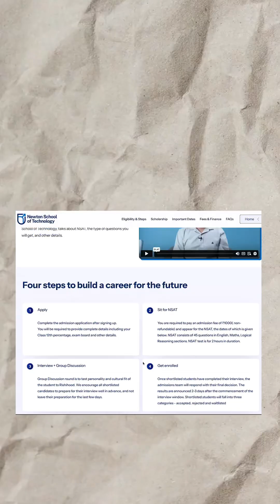Newton School of Technology | New gen university founded by alumni of IIT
Newton School of Technology in collaboration with Rishihood University has launched India’s first 𝗕𝗮𝗰𝗵𝗲𝗹𝗼𝗿’𝘀 𝗗𝗲𝗴𝗿𝗲𝗲 𝗽𝗿𝗼𝗴𝗿𝗮𝗺 𝗶𝗻 𝗖𝗼𝗺𝗽𝘂𝘁𝗲𝗿 𝗦𝗰𝗶𝗲𝗻𝗰𝗲 & 𝗔𝗜 are now accepting admissions!
Explore their cutting-edge college campus, featuring a vast library, vibrant sports grounds, modern classrooms, and state-of-the-art computer labs. Immerse yourself in a nurturing environment where students thrive and collaborate.
Key features covered in video about the course:
1. Faculty from colleges likes of MIT University, Duke University, IITs
2. 6 month mandatory internship with stipend.
3. Global immersion programs to tech hubs like Silicon Valley, Israel, Singapore
4. Funding up to Rs. 1 crore for your startup.
5. MacBook Pro with M2 Chip to all students to become a tech genius.
6. Up to 100% scholarships available on merit.
The last date to give the all-India NSAT exam is on 10th July and the deadline to register for the is exam 9th July .